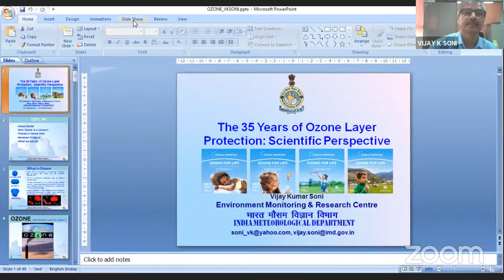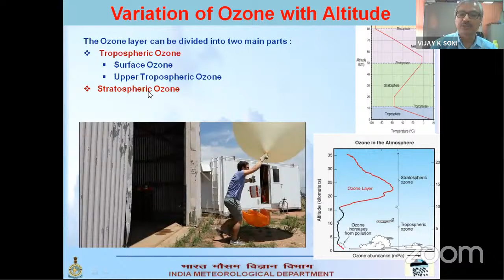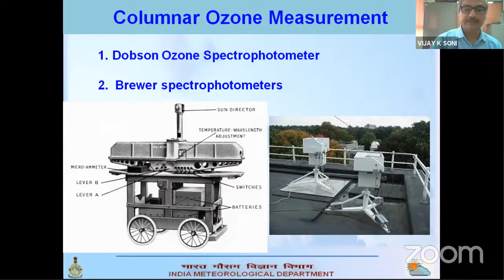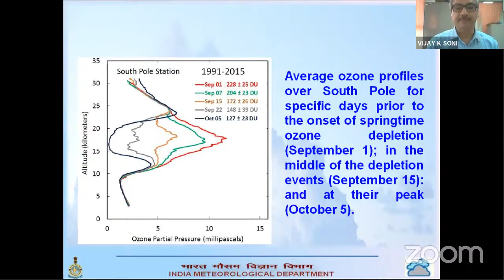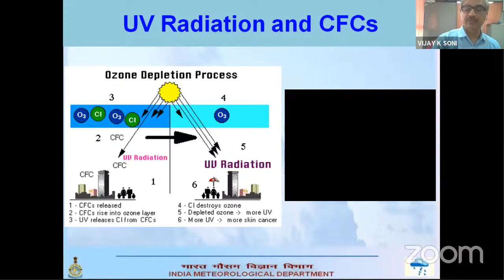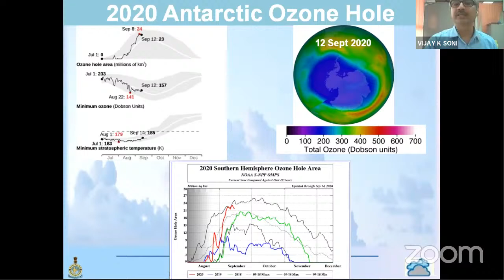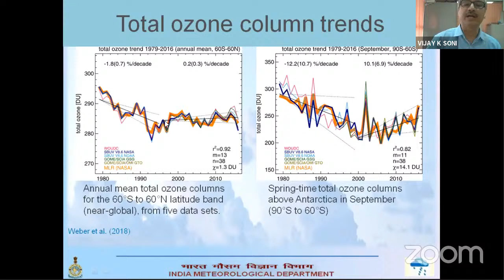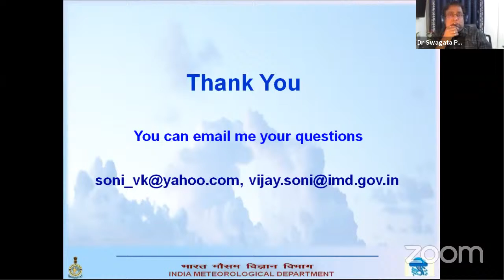World Ozone Day (16 September, 2020) Celebration